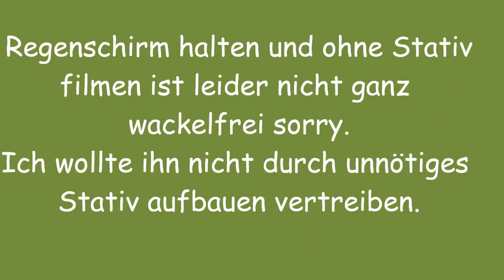Der Schwarzspecht am Panoramaweg schönes Buch im Gunzesrieder Tal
Dieses wunderschöne Exemplar der Gattung Dryocopus martius
hatte uns eine tolle Show geboten.